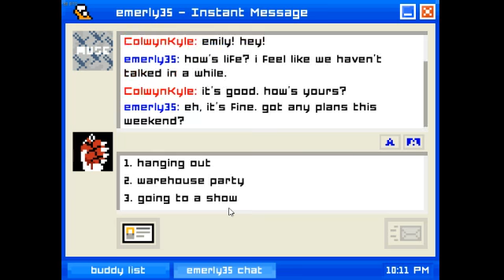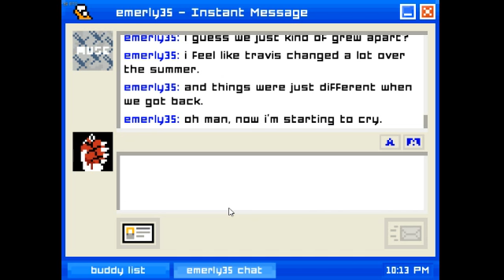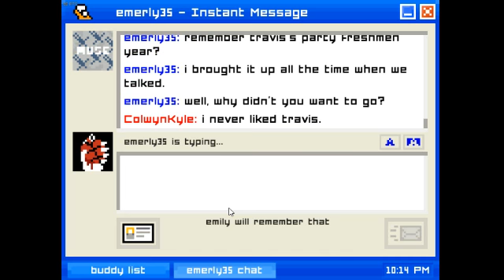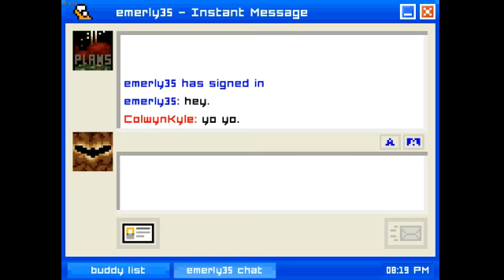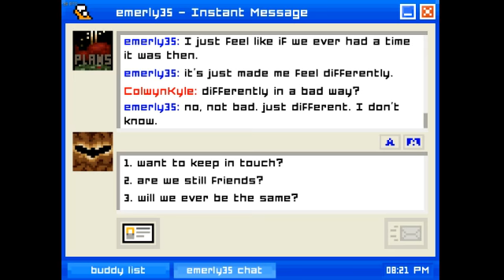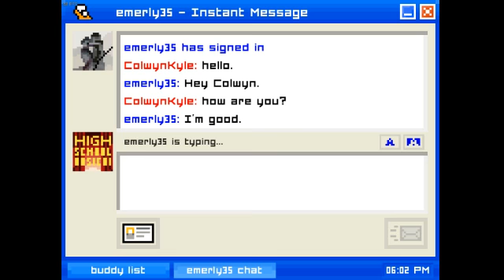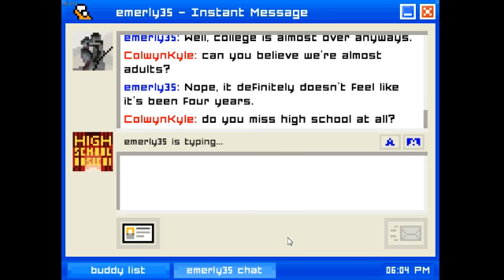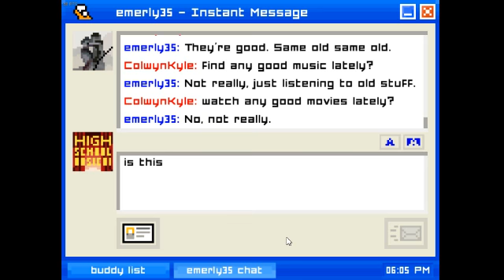ColwynKyle Plays: Emily is Away Episode 2 She had a crush on me!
Today we finish off this playthrough and take a different path in the next episode, hope y'all enjoy :)

Recorded with Xsplit Broadcaster